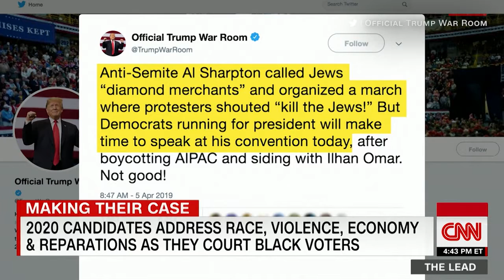2020 Democrats flood convention to court black voters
2020 Democrats flood convention to court black voters